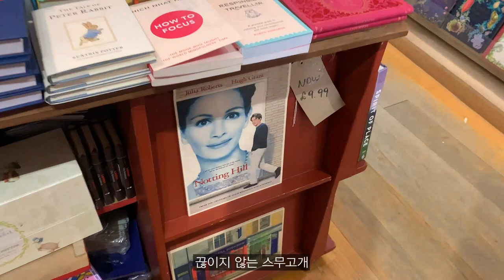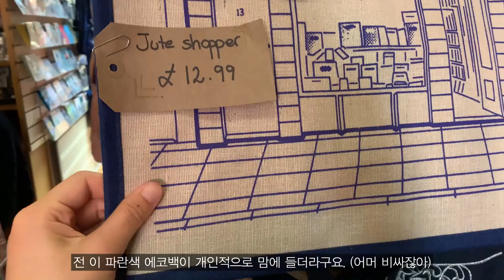Vlog l Moving to Chelsea in London, Shopping gifts for Korean friends, Nottinghill bookshop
*Please turn on the caption and you can see English Caption

Filmed & edited by Eleanor Jeong

Self-introduction:
Hi! My name is Eleanor and I am currently living in London. I'm now studying MA in Fashion, Womenswear at the Royal College of Art. My channel mainly deals with content such as Uni life Vlogs, and Living alone in London. Thank you so much for coming to my channel and I hope you enjoy the video!